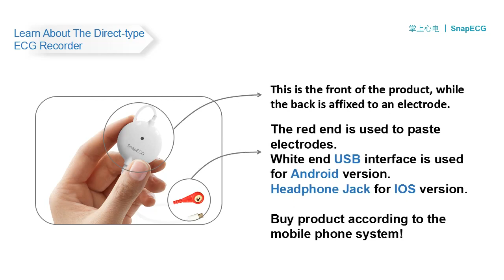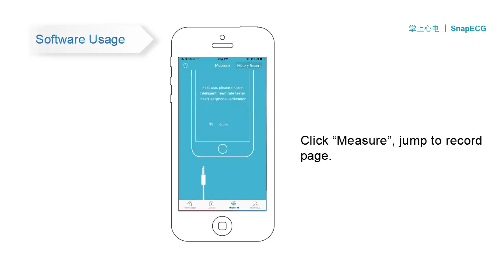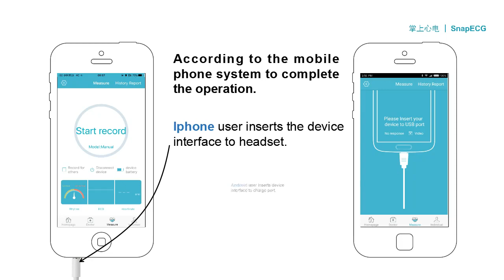Pelvifine Portable wearable ECG Monitor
Description
SNAP U08 ECG is used in measure the heart’s electrical conduction system,

recording the electrical activity of the heart. Portable and easy to operate,

predict sudden risks and provide heart health management daily inspection, waveform changes. An health keeper in palm.

Features

Enable to recording when you have symptoms or prevent sudden risks, can be used in daily life, respond analysed data through App.

The innovative design of removing the lead wire, eliminates the trouble of stripping, convenient to use.

Put your fingers on the device and you can begin to detect the electrocardiogram and capture abnormal signals in time.

Tracking your condition anywhere, anytime, follow up the therapy effect.

Seven core technologies: real-time analysis, online consulting, synchronous display, no need for consumable, portable,

doctor read the picture, Cloud backup. let the heart disease no where to hide.

Specification

Service life: 5 years

Material: ABS PLASTIC

Support: iOS, Android 4.0

Commodity Quality Certification: CE

Storage temperature: -20℃~＋50℃≤85%RH(No condensation)

Precision：±1bpm/±1%，Whichever is bigger

Sensitivity (gain)：5mm/mV(X0.5)、10mm/mV(X1)、20mm/mV(X2)、Error range±10%

Scanning speed：12.5/25/50mm/s（Error range±10%）